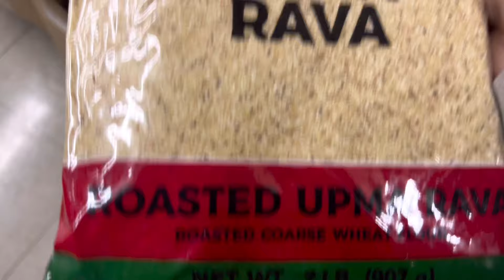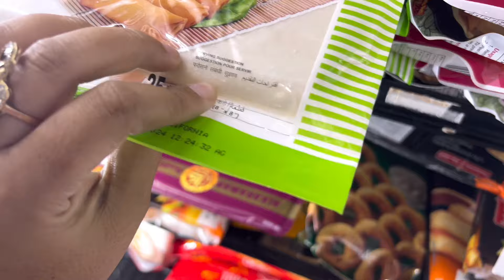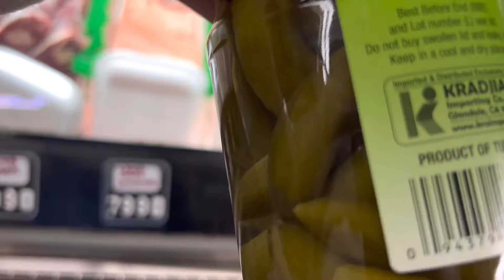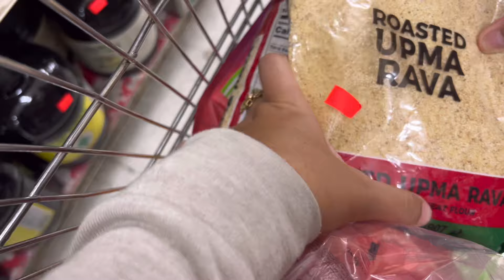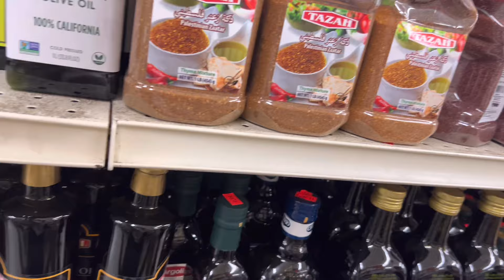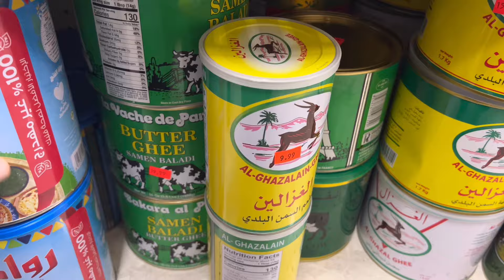كفار داروا تخفيضات رمضان و مسلمين زادوا في كامل الأسعار☹️هدايا من الجزائر🥹تحضيراتي الأخيرة فالغربة